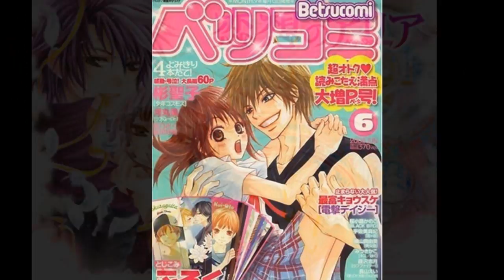Shoujo Manga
all about shoujo manga
0:03.shiawase kiss 3 chome
0:05.nosatasu junkie
0:07.ojousama wa oyamesama
0:09.kaicho wa maid
0:11.vampire knight
0:13.kirei no tamago
0:16.tsukiyo soshi
0:18.sakura hime kaden
0:20.mei-chan wa shisuji
0:22.B.O.D.Y
0:24.akuma to love song
0:26.koihirari
0:28.shin jigoku shoujo
0:30.crash ( yuka fujiwara )
0:32.tokyo kareshi
0:34.plastic girl ( yuki shiraishi )
0:36.kyo koi wo hajimemasu
0:38 1/3 romantica
0:40.koibana koi seyo
0:42.monokuro shonen shoujo
0:44. oresama wa teacher
0:46.watakushi sama ( yoko maki )
0:48.orenji tenshi kou matsuzuki
27.
28.shisuji sama no onikiri
29.45.91.switch girl
30.cheese magazine cover
32.33.skip beat
34.soul eater
35.36.37.gals
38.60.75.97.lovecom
39.galism
40.cosmos chocolate
41.i love high school
42.B.O.D.Y
43.hell girl
44.otoman
46.beauty honey
47.black bird
48.bijo juku
49.aozora pop
50.galism
51.i love high school (yokoyama mayumi)
53.54.the one ( lee nicky )
55. nanaco robin
56.special A
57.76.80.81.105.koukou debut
58.sensei datte otoshi goro
59.ichigo jikan
61.ouran high school host club
62.desire climax
63.bestuma magazine cover
64.65.66.reaching you (kimi ni todoke )
67.68.B.O.D.Y
69.
70.dengeki daisy
71.72.akuma to love song
73.reaching you
77.boku wa kiss de uso wo tsuku
78.yuki no kuni kara
79.parfait tic
82.
83.love knife
84.85.
86.boku wa kiss de uso wo tsuku
87.
88.89.junai tokko taichou
90.rockin' heaven
92.93.94.love com
95.child castle (yuuki miku )
96.zekko cinderella ( nu yunmi )
98.special a
99.gakko no ojikan
100.hanada
101.lovecom
102.
103.crimson hero
104.
106=103
107.
108.
109.=101
110.=103
111.112.yasuko to kenji
113.yume miru taiyou
114.shout ( masami nagata )
115.momonoki koko
116.strobe edge
117.tokimeki gakuen oujigumi
118.crash
120.please my kiss baby
121.
122.ubukawa hajimete no kare
123.konya kimi ni ai ni iku
124.
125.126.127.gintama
128.
129.
130.135.skip beat
131.
132.
133.
134.jigoku shoujo